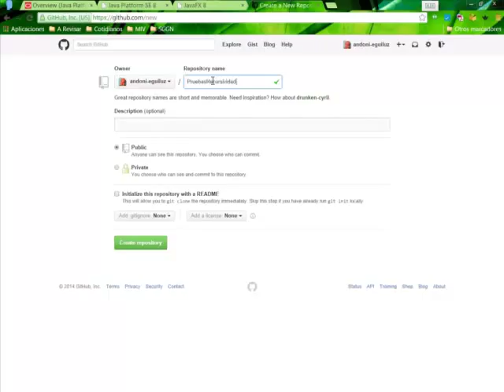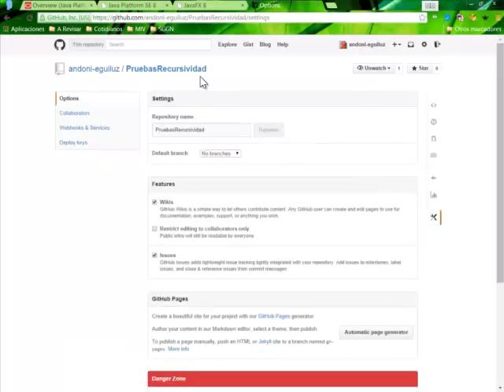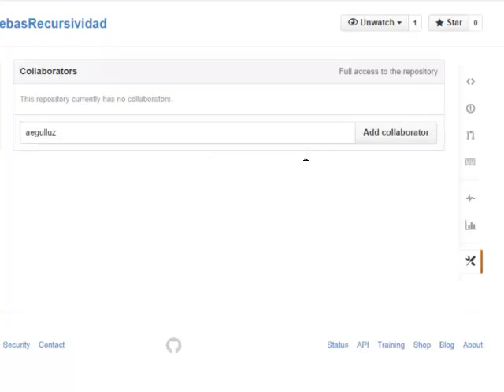Trabajo con GIT desde Eclipse para desarrollo compartido (1 - GitHub)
Paso 1: Configurando GITHUB para edición compartida